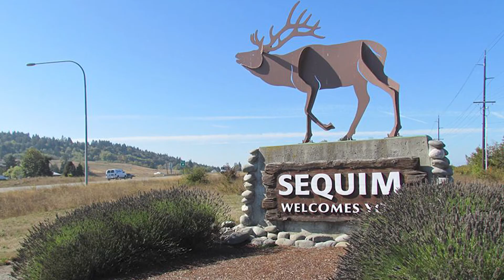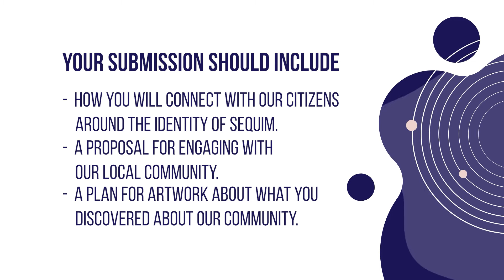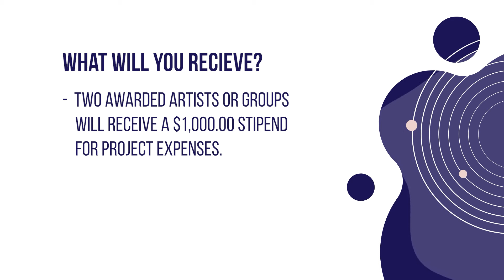Sequim Understory: Call for Artists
The City Arts Advisory Commission is calling for artists to creatively engage with the public as part of Sequim Understory, a Creative Placemaking Initiative that re-envisions Sequim City planning.